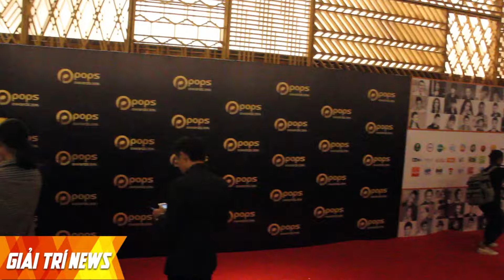[Full] Gala vinh danh và trao giải sản phẩm giải trí kỹ thuật số | POPS Award 2016